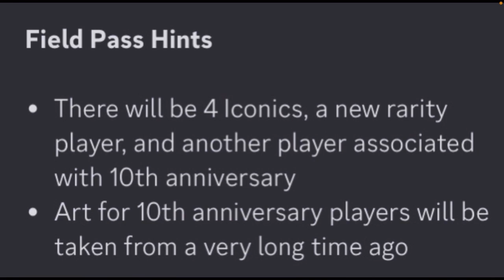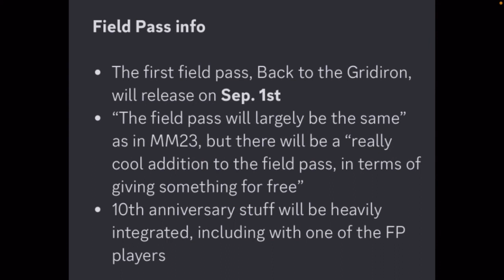EVERYTHING WE KNOW ABOUT THE 1ST FIELD PASS COMING TO MADDEN MOBILE 24!!! RELEASE DATE + MORE!!!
Today I’ll be talking about everything we know about the 1st field pass!